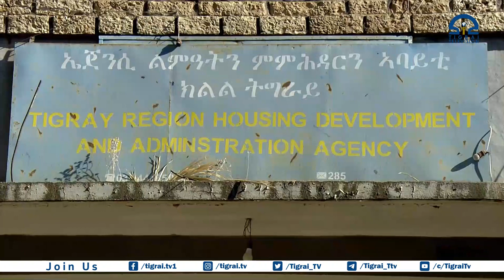ፀገም መንበሪ ኣባይቲ ንምፍታሕ ዝሕግዙ ፕሮጀክታት ይፃፈፉ ኣለዉ - ኤጀንሲ ልምዓት ኣባይቲ ትግራይ